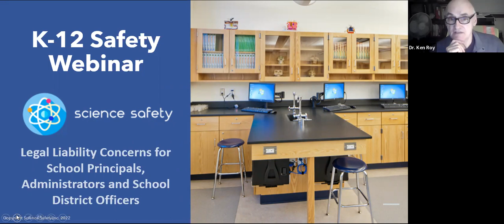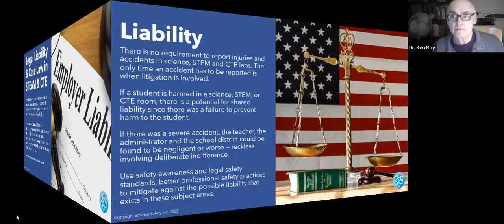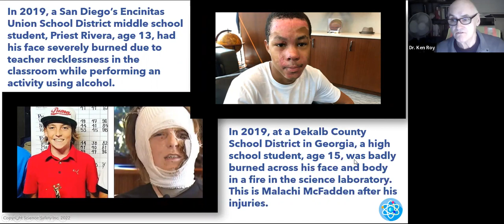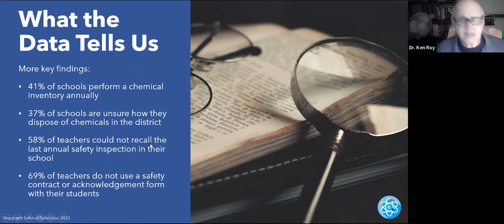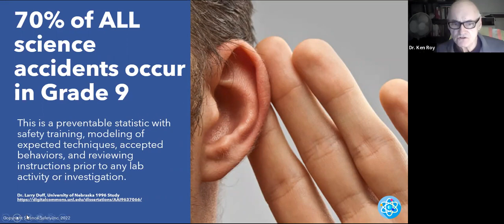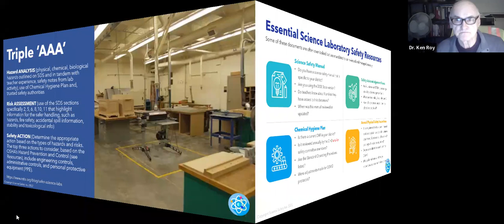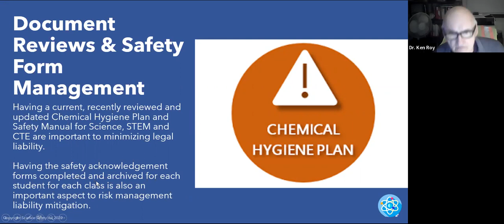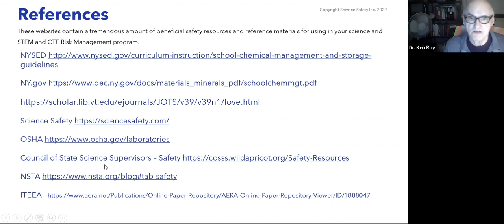Legal Liability Concerns for School Principals, Administrators, and School District Officers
This webinar on legal liability in K12 districts is being facilitated by Science Safety.

In this session, we will explore the legal liability issues that exist in Science, STEM, CTE, and other disciplines and look at how a holistic safety program can help you increase safety awareness and stay safer with your students.

Don't miss out on valuable information! Enhance your knowledge by checking out our catalog of webinars or visiting the Science Safety YouTube channel.